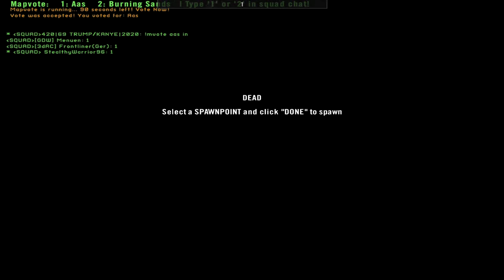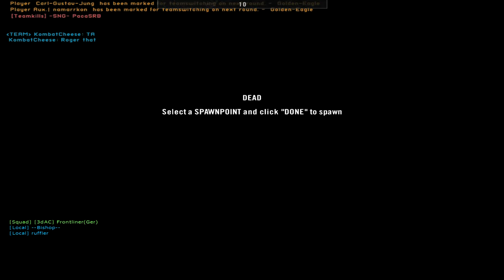Project Reality: Brecourt Assault - BAR Mayhem (Full Round 2)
USA forces takeover of Brecourt. Hope you enjoy! If you are interested to try out this game then go to this link for more information.